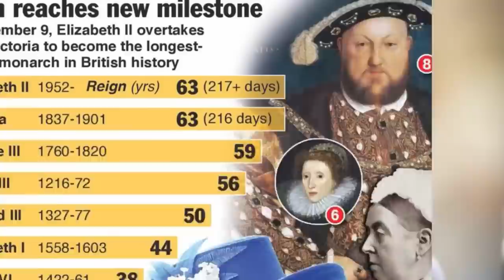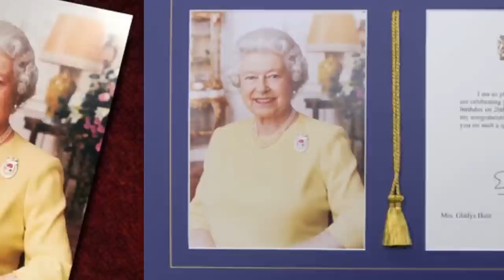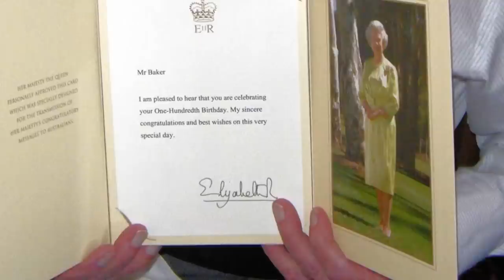Top 10 Queen Elizabeth II Facts You Didn't Know About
Queen Elizabeth II was in power for more than 60 years. Since her passing was a shock to the whole world, let's talk about her and things you probably didn't know about with the Top 10 Queen Elizabeth II Facts You Didn't Know About.

Time Codes:
0:00 T-Shirts
2:26 Christian
4:50 2 Birthdays
6:46 Family Tree
9:09 No Passport
12:05 Haunted Homes
14:29 Prosecuted